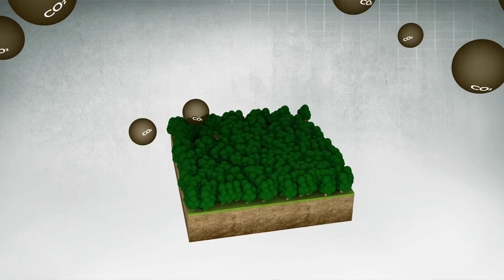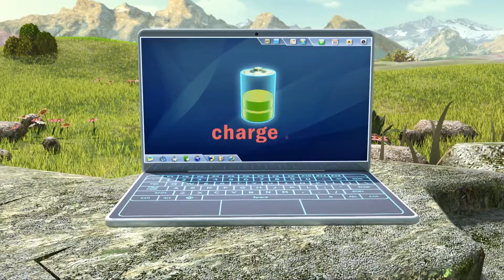[S1] [E10] 09 Types of Fuel Cells (Eng Sub)